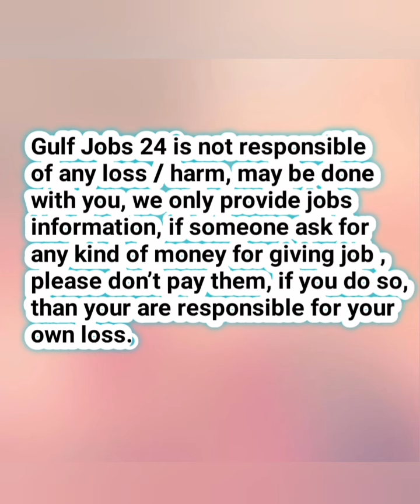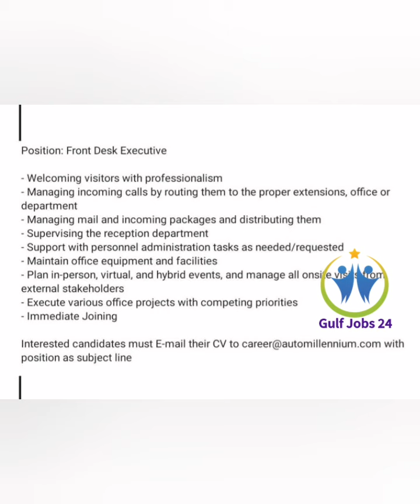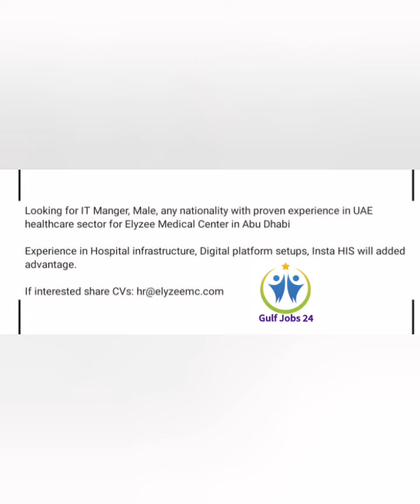Jobs in Dubai | UAE Jobs Today | Jobs in UAE 2022